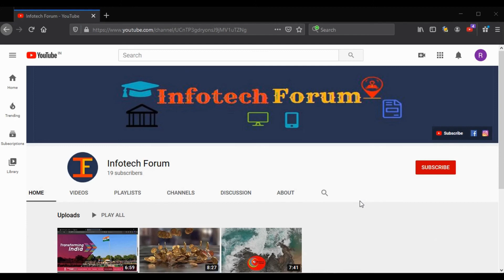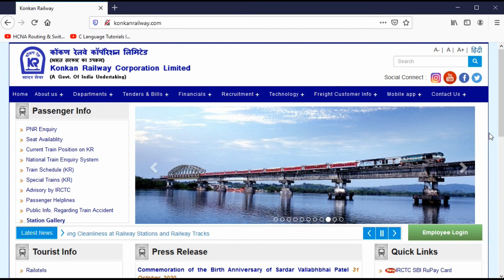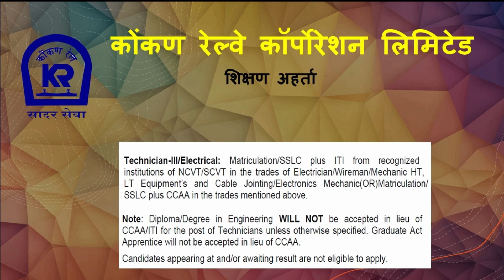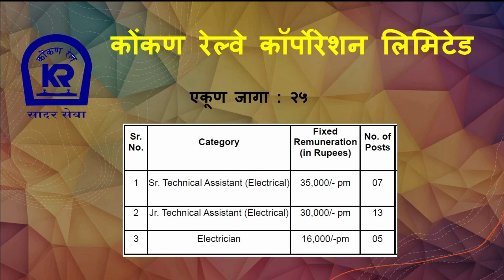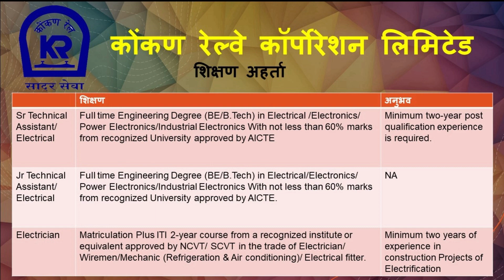Konkan Railway Opening| Government Job| कोंकण रेल्वे भरती |सरकारीनौकरी| महाभरती| KRCL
विडीव्हो बद्दल :
कोंकण रेल्वे बद्दल माहिती
कोंकण रेल्वे जाहिरात बद्दल माहिती
कोंकण रेल्वे पद आणि पे स्केल
कोंकण रेल्वे साठी शिक्षण अट
कोंकण रेल्वे साठी वयोमर्यादा
कोंकण रेल्वे परीक्षा फी
कोंकण रेल्वे परीक्षा केंद्र
कोंकण रेल्वे परीक्षा पद्धत
कोंकण रेल्वे परीक्षा स्वरूप
कोंकण रेल्वे नोंदणी पद्धत